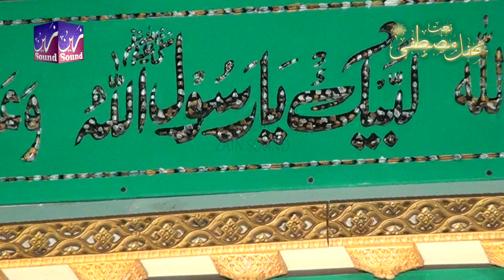Jan Dar Dar Se Chorany K Liye Kafi Ha || Unki Dehliz Dewany K Liye Kafi Ha || Muhammad Hasnain Yusfi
Zain Digital Sound is the owner of all the content
uploded on Zain Digital Sound chanel and using our
audio/video without our permision on any website,
social media or any channel is a copyright
infringement which is criminal offence.
Zain Digital Sound won't take any responsibility
if your social media account,website or youtube
channel is shutdown due the legal proceeding
against you.

Zain Digital Sound & LIVE Video Production
Pindigheb
Audio Video Production,